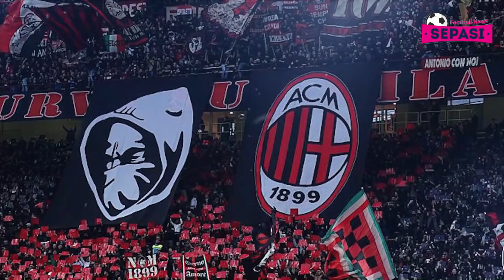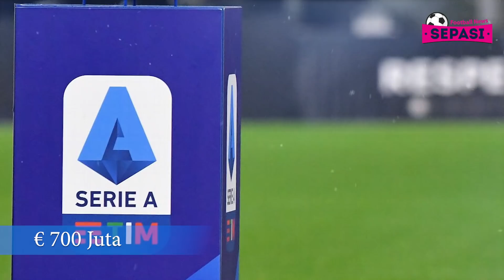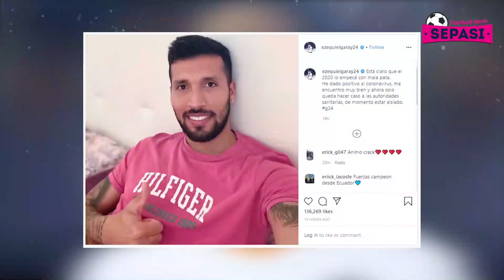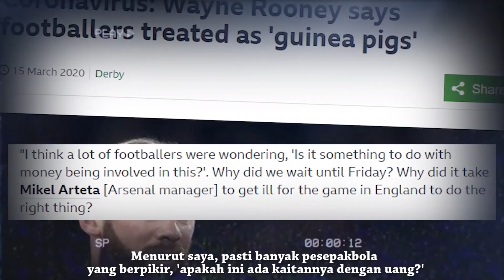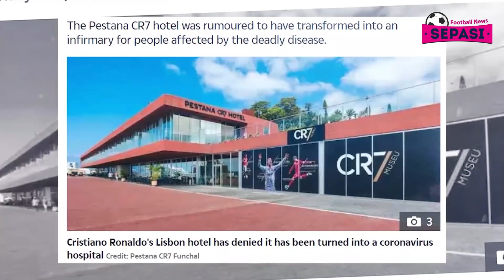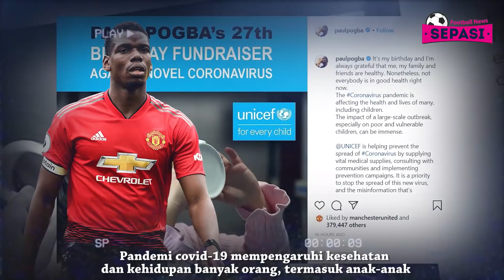CR7 Kena Berita Hoax🤔Madrid Utamakan Incar Mane🧐Liga Itali & Inggris Rugi Besar😱PSG Tawar Ramos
Berita Sepak Bola Terbaru Hari Ini : CR7 Kena Berita Hoax🤔Madrid Utamakan Incar Mane 🧐 Liga Italia & Inggris Rugi Besar😱 PSG Tawar Ramos 🤝 HD

Sepasi Football News Official Edisi 16 MARET 2020 :
1. Siapkan Kontrak Anyar, Juventus Pakai Ronaldo Sampai 39 tahun?
2. Milan Kesulitan Temukan Klub yang Bisa Tampung Paqueta
3. Klub-Klub Serie A Berpotensi Rugi 700 Juta Euro
4. Sadio Mane Jadi Incaran Utama Real Madrid
5. Sergio Ramos Dapat Tawaran Dari Paris Saint-Germain
6. Lima Pemain dan Staf Valencia Positif
7. Presiden LaLiga Yakin Kompetisi 2019/2020 Bisa Tuntas
8. Liga Brasil Lanjut Terus, Pemain Gremio Masuk Lapangan Memakai Masker
9. Kesalnya Wayne Rooney Melihat Liga Inggris Terlambat Diliburkan
10. Akibat Disetop, Liga Inggris Rugi Rp 13 Triliun
11. Staf Hotel Ronaldo Bantah Pestana CR7 Jadi Pusat Perawatan Pasien
12. Ulang Tahun, Pogba Ikut Bantu Penggalangan Dana